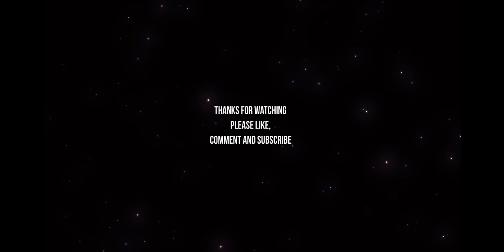WORLD CLASS OR FLOP ? WHY DOES MASON MOUNT SPLIT FANS OPINION ??